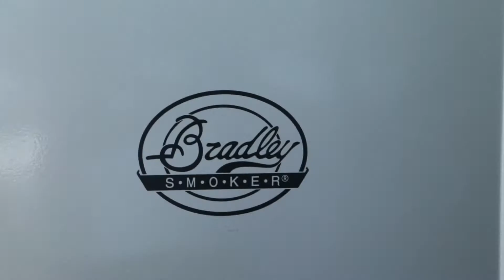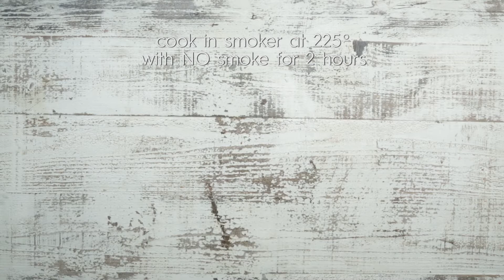Smoked Barbecue Baby Back Ribs Recipe | The Inspired Home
If you’re new to smoking and want to give ribs a try, then just follow along in the video for this delicious Smoked Barbecue Baby Back Ribs Recipe!